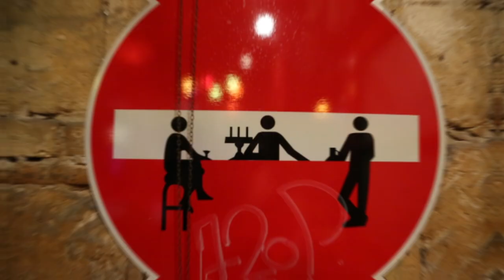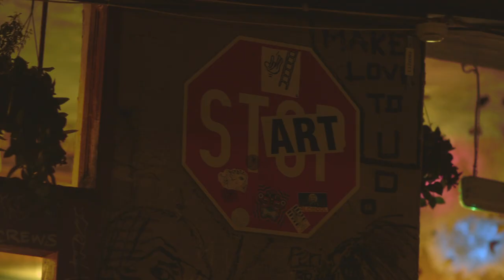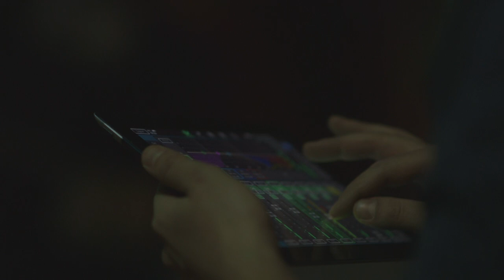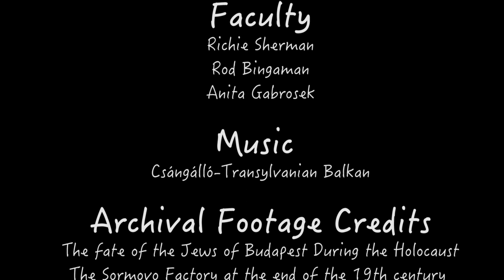SZIMPLA KERT | BUDAPEST'S FIRST RUIN PUB